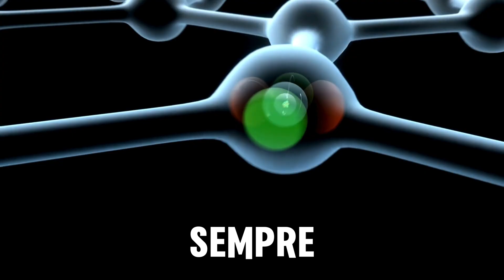Tudo sobre Cálcio e Corais Calcários: Ciência por Trás do Crescimento no Aquário Marinho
É um prazer recebê-los em nossa comunidade dedicada ao fascinante mundo do aquarismo marinho! Aqui, vocês encontrarão uma fonte constante de inspiração, conhecimento e dicas para criar e manter seus próprios recifes marinhos.

Preparem-se para mergulhar em um universo de cores vibrantes, vida exótica e cuidados sustentáveis com nossos vídeos e conteúdos exclusivos. Sejam bem-vindos à família Reef Marinho, onde a paixão pelo mar se encontra com a beleza dos recifes!